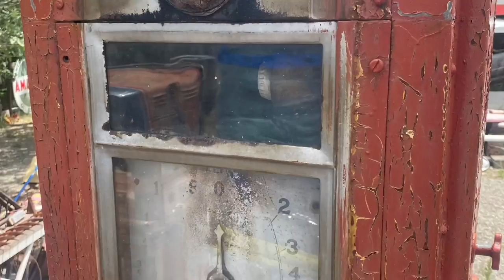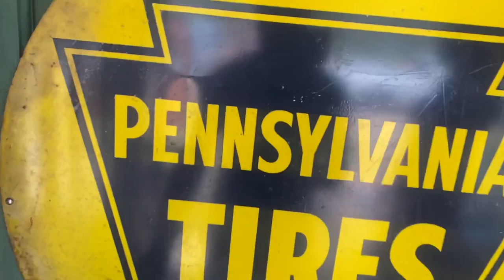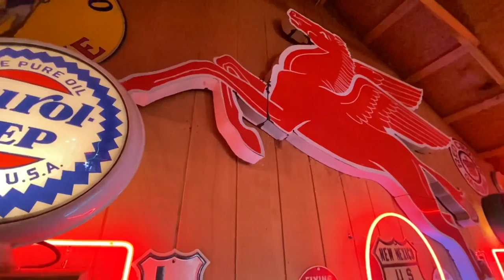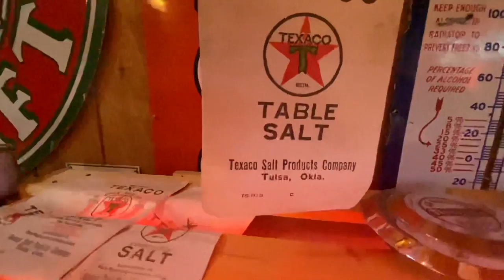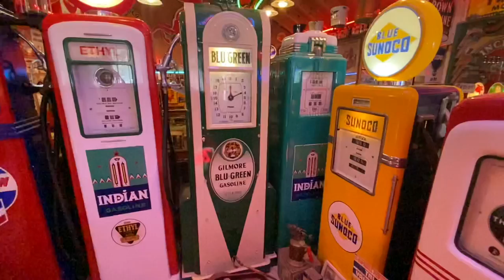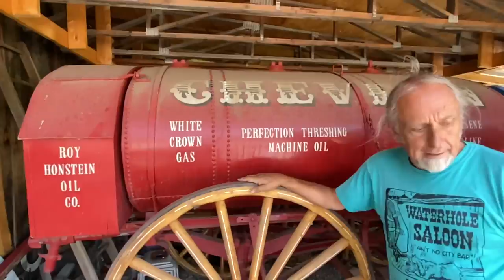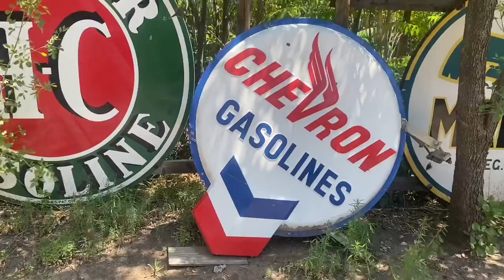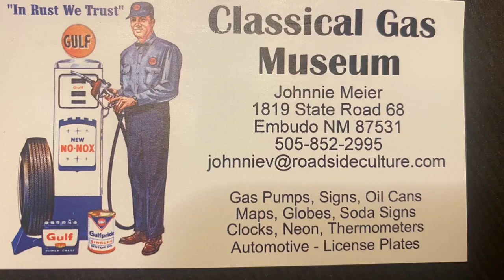The Classical Gas Museum - Antique Globes , Signs, Oil Cans, and Pumps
On my way to the Iowa Gas swap meet I stopped by to visit Johnnie Meier of Classical Gas in Embudo New Mexico.  This place is amazing!!! I highly recommend visiting if you enjoy gas station memorabilia!!!